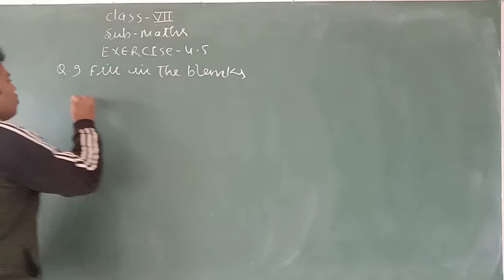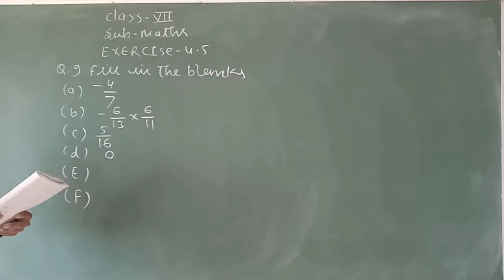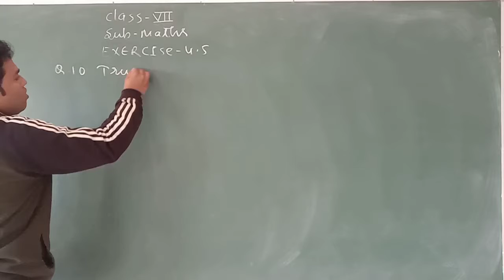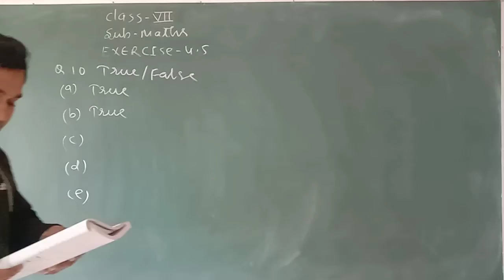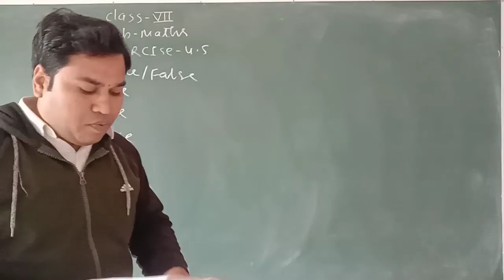CLASS 6 MATHS [21-1-2021]